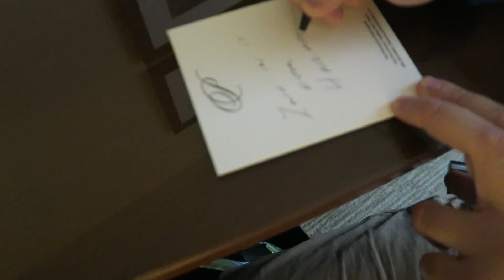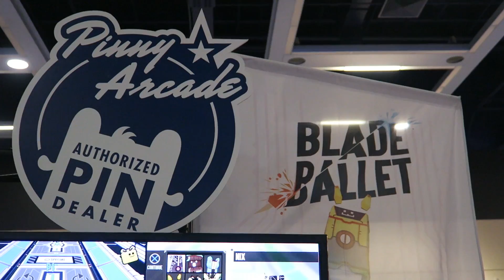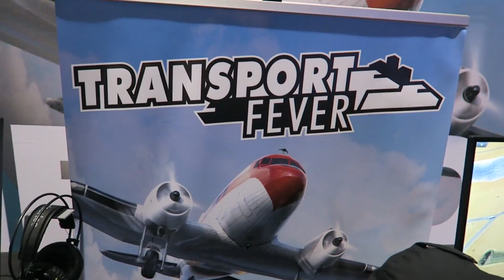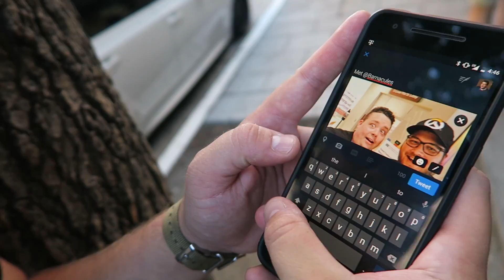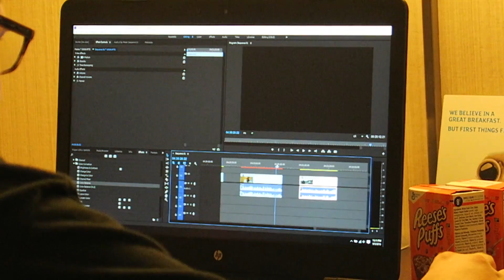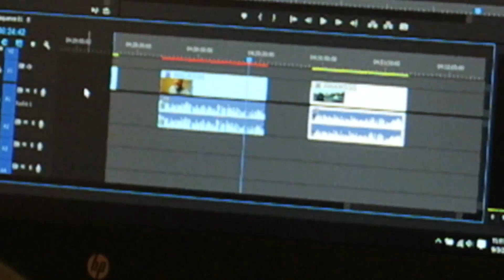PAX WEST 2016 VLOG #3 - Changing Hotels